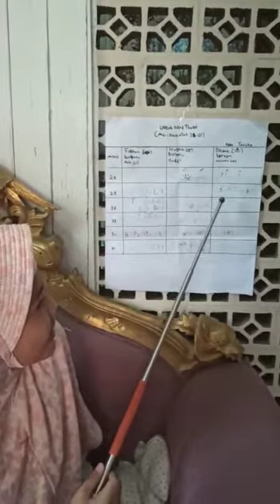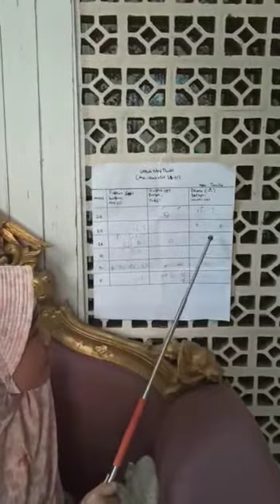Tavisha kelas 2 - Mad Thabii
Video dari Sekolah Quran